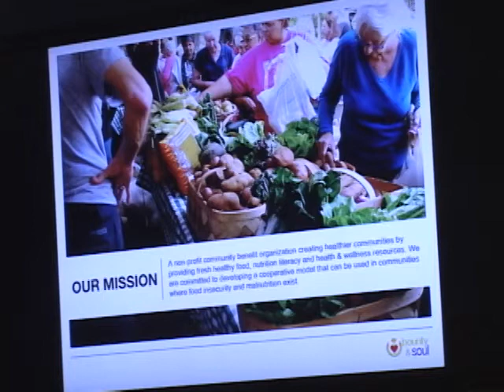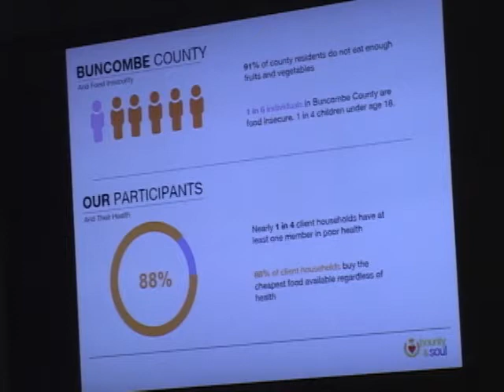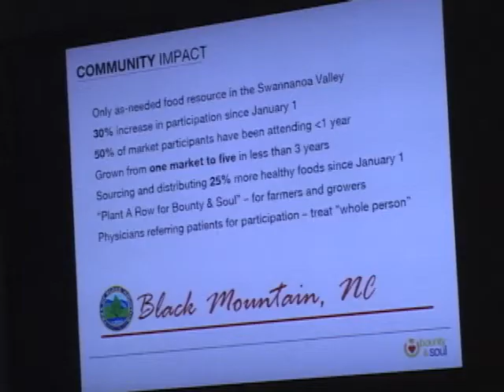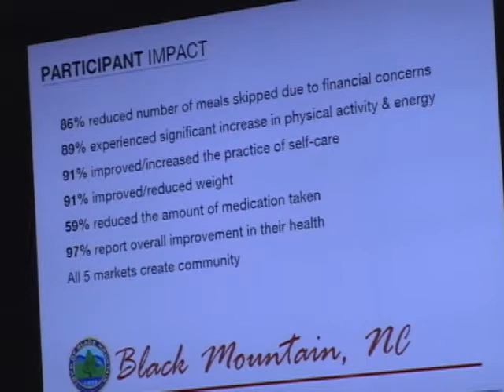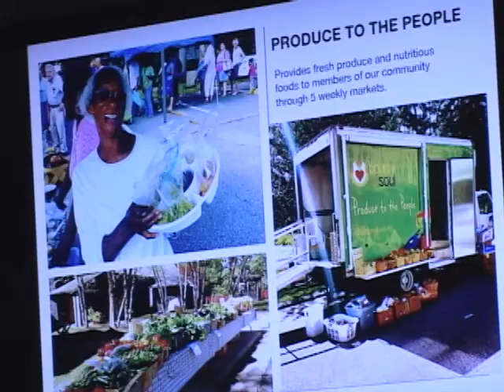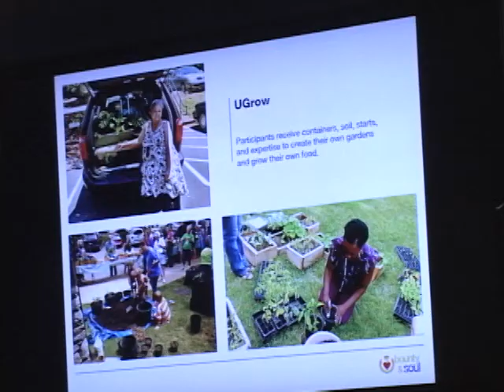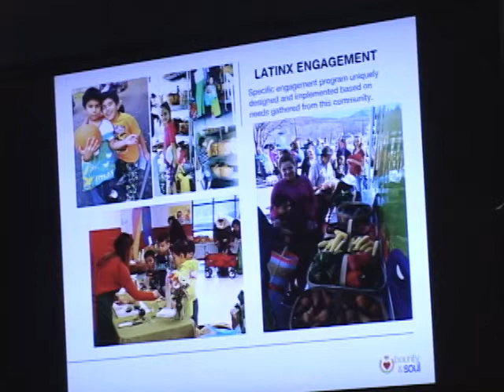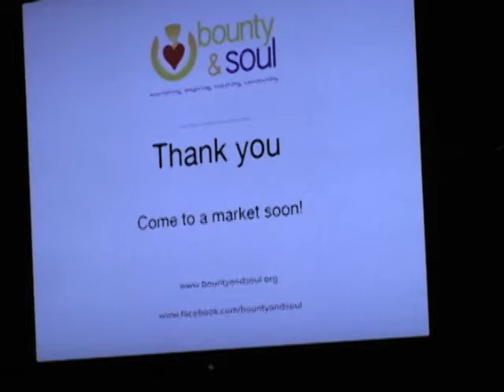Black Mountain Board of Alderman Meeting - September 11, 2017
Regular Meeting of the Black Mountain Board of Alderman from September 11, 2017. For future meetings and agendas, you can visit townofblackmountain.org